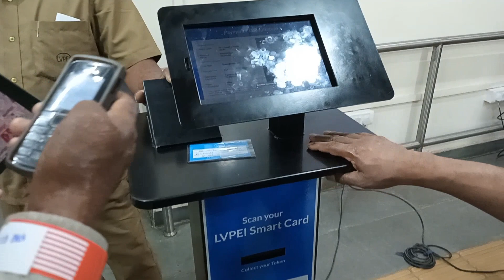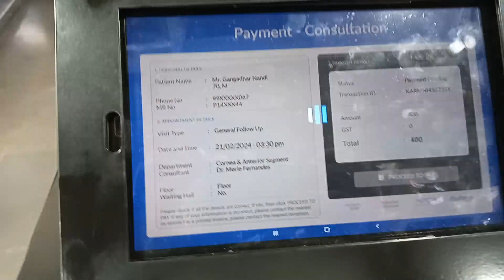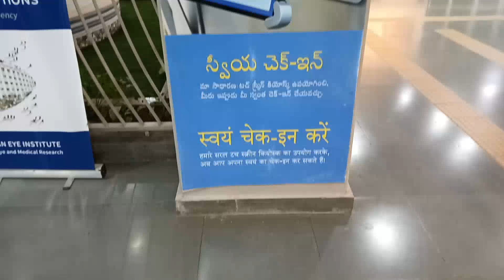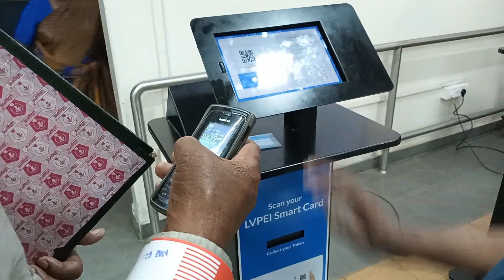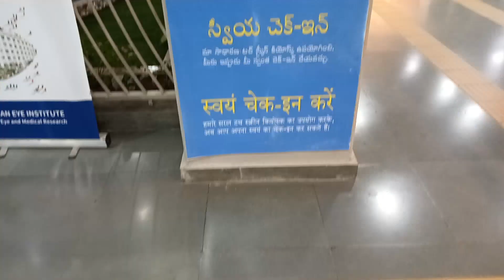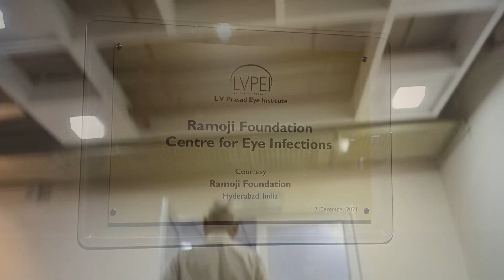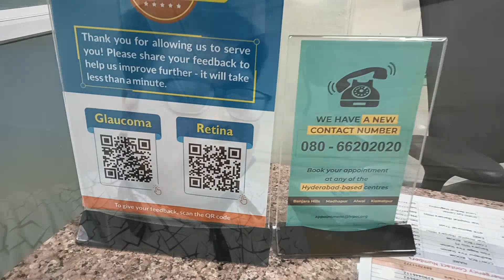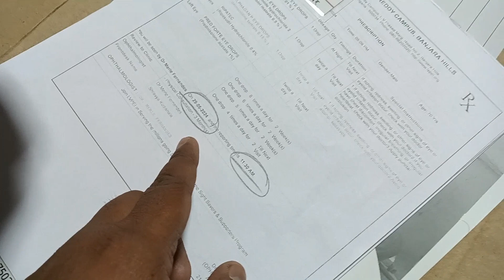LV Prasad Eye Hospital Treatment Process || Biggest Eye Hospital in Hyderabad || Kalam Anjali Reddy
in this vedio i am showing you LV Prasad Eye Hospital Hyderabad 👁️🏥 LVPEI Hospital Banjara Hills Hyderabad ‎ @ishaantravels   The L V Prasad Eye Institute is an eye-care network, established by Dr. Gullapalli Nageswara Rao, an ophthalmologist, at Hyderabad, in 1986. It is a non-profit, multi-campus, non-governmental institution. With more than 275 eye-care centres in India, it is the largest eye-care network in the world.

I Am Using Below Elements For motovloggig and shooting….
My BYKE HONDA CB SHINE,
MY UPCOMMING NEW BYKE ROYAL ENFIELD HUNTER 350 (ALREADY BOOKED IN THE MONTH OF JANUARY)
FREQUENTLY I AM USING Electric Schooty R30 UKINAWA BRAND .
USING GORRILA TRYPOD FOR OUTDOOR SHOOTING.
I AM USING OPPO A78 5G SMARTPHONE FOR PHOTOGRAPHY.
I AM USING HP LAPTOP FOR CASTING AND EDITING.
USING MIC: BOYA BY-A1
Camera/Editing/Casting/Thumbnil and Voice Over By: Sanjoy Kumar Nandi  (Self)

Location:
Address: Kallam Anji Reddy Campus, LV Prasad Marg, opp. PVR, Park View Enclave, Banjara Hills, Hyderabad, Telangana 500034

Founder: Gullapalli Nageswara Rao
Founded: 1987
Funding: Non-profit hospital

ISHAAN TRAVELS,
from WEST BENGAL
PASCHIM BURDWAN ASANSOL